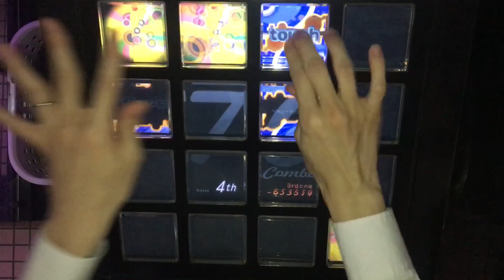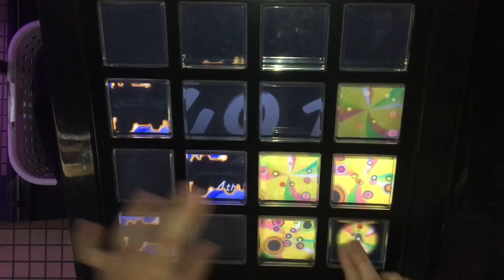【局所的に殺すマン】Spica(EXT) EXCELLENT【jubeat festo】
2020/09/18～「Mission Travel」、「Smith's memories」PHASE LINE 1にて解禁

一瞬だけ10.2規格外の難所が降ってくる、尖り型譜面 1:17

こういうのって大会で狙われやすいのよね…対策が活きやすくて刺さりやすい
組んでしまえばなのだけれど、その場しのぎでは絶対に押せない配置、怖いものがあるね

Spica / BEMANI Sound Team "TATSUYA"
EXTREME Lv:10.2 notes:787

EXCELLENT 1000000pts.